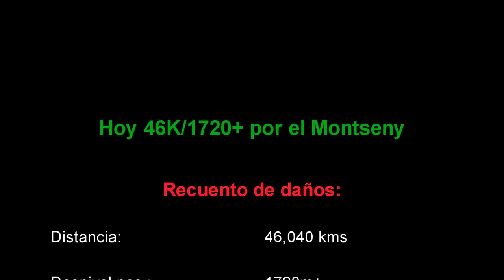Diario de trail running 10/3/2019 | RT3 Trail Runner